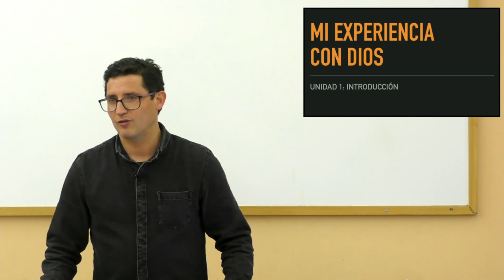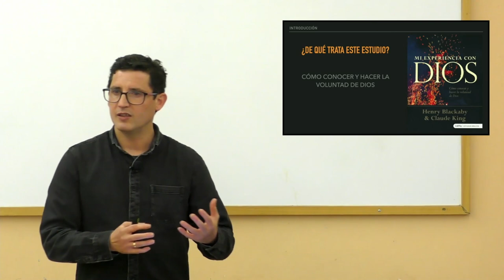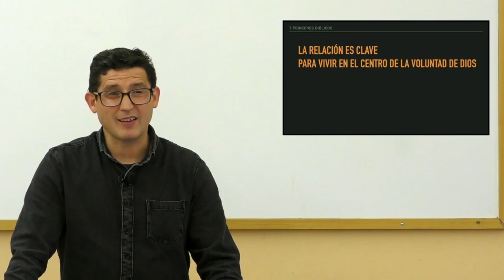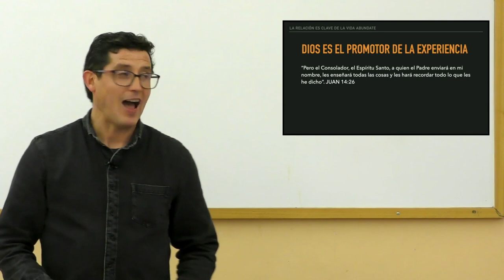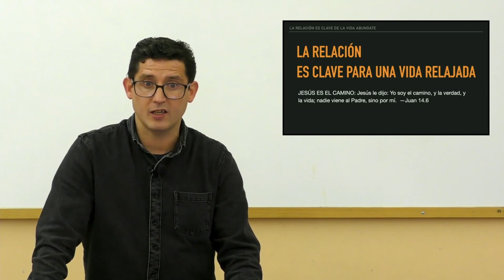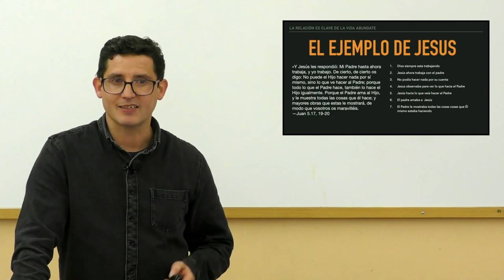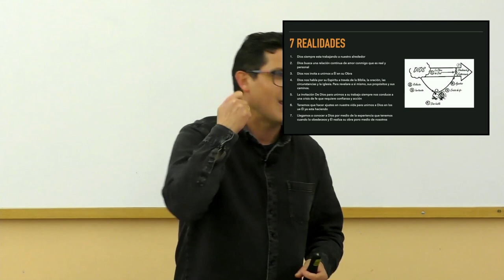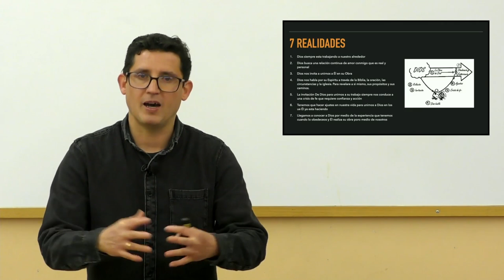01. Mi experiencia con Dios - La voluntad de Dios y tu vida | David Conde